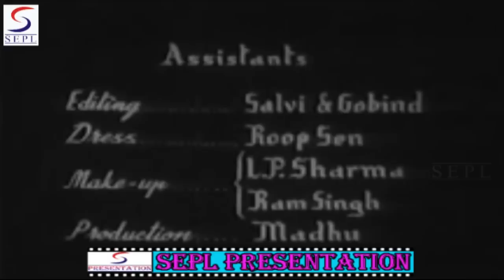सती परीक्षा - Sati Pariksha - Daljit Chitra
Director:N. Vakil
Main Cast:Mehmood, Minoo Mumtaz, Chitra, Daljeet, W.M. Khan
Genre:Devotional
Banner:Desai Films